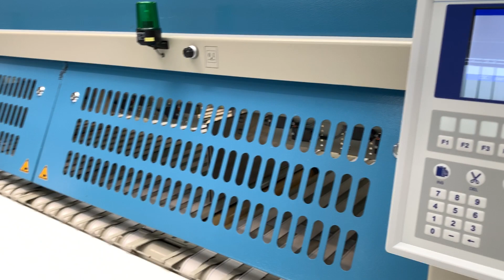Kannegiesser ironer line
Complete ironer line by Kannegiesser. This ironer line consists out of the following machines:

Feeding machine CEM
Kannegiesser feeding machines

Ironer
Kannegiesser HPM G
1 rol, 3300 mm. X 2000 ⌀
Steam heated

Folding machine
Kannegiesser RFL
With 3 lengthfolds

Folding machine
Kannegiesser MKF
3 lanes for small pices

This ironer line is now available for purchase!
Interested in buying this ironer line, or would you like more information? Contact Goudkuil by filling the form below, or by one of the other options on our